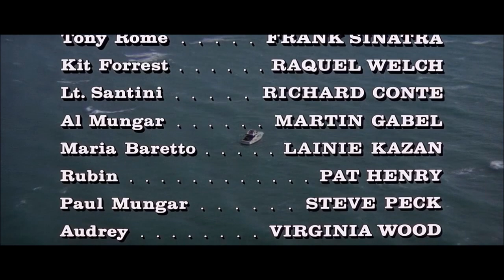'61 Galaxie chases '66 Fury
1961 Ford Galaxie Sunliner
1966 Plymouth Fury
1963 Chevrolet Biscayne
in Lady in Cement, Movie, 1968